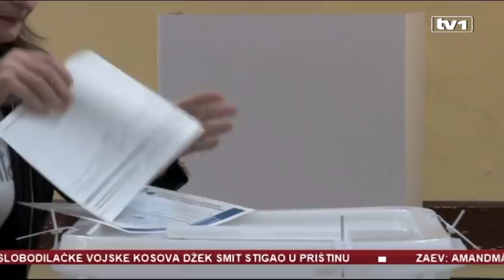CIK sutra o Domu naroda FBiH - dva rješenja na stolu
Od Izmjena Izbornog zakona BiH, odnosno odluke o popuni federalnog Doma naroda, zavisi hoće li biti blokade institucija. Izborni zakon je trebalo promijeniti u roku od šest mjeseci ili nakon odluke Ustavnog suda 2016., a po apelaciji Bože Ljubića. No, ni nakon gotovo dvije godine, to nije učinjeno i sada je upitno po kojim će se pravilima sastavljati Dom naroda. Delegate delegiraju Kantonalne skupštine, a CIK-a bi sutra trebala raspravljati o ovoj temi.